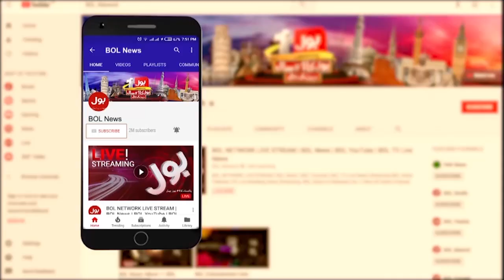Imran Khan Announced Assembly Dissolution Date? | Khayal Kastro Reveals Big News | Sami Ibrahim